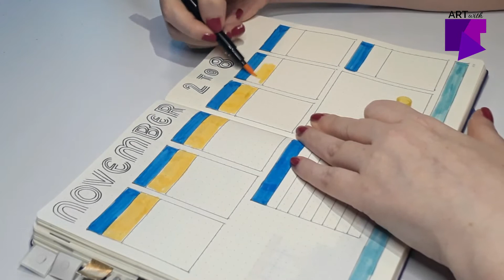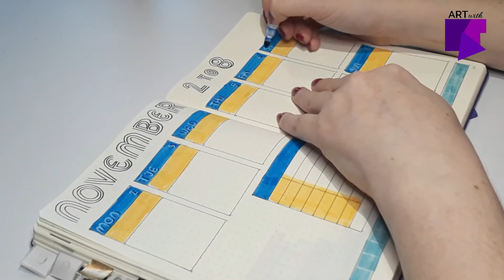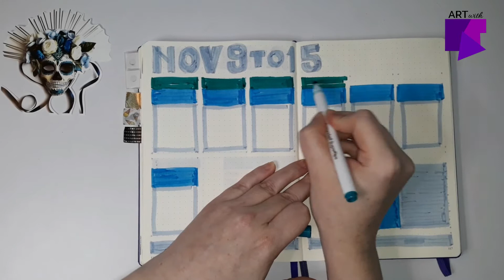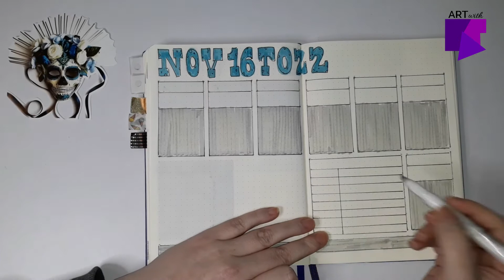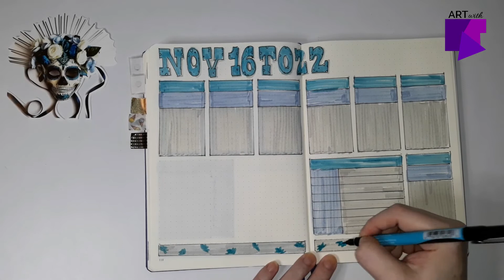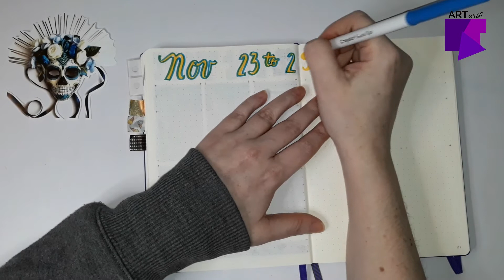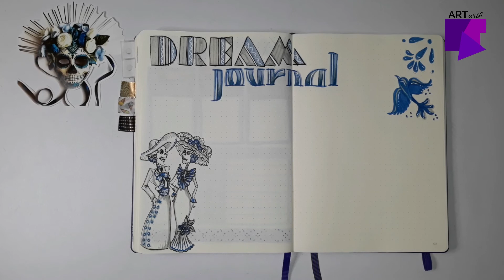MEXICAN ART: Weekly Spreads November 2020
November it's here!
Halloween was fun and “Día de Muertos” inspired (Mexican Art, Talavera Tiles, and Catrinas) my November BUJU theme.

✦ FOLLOW ME ✦
Bujo Instagram: art_with_kt
Author Instagram: ktcastle_author

✦ SUPPLIES ✦
Bullet Journal
• Sakura Pigma Micron Pens
• Sakura Gelly Roll Metallic
• Sakura Gelly Roll Classic White
• Prismacolor Premier Illustration Brush Tip Markers, Assorted Colors
• Crayola Super Tips Markers
• Zebra Mildliners
• Leisure Arts: BrushTip Markers

✦ IMAGES ✦
Photo by Mark Neal from Pexels